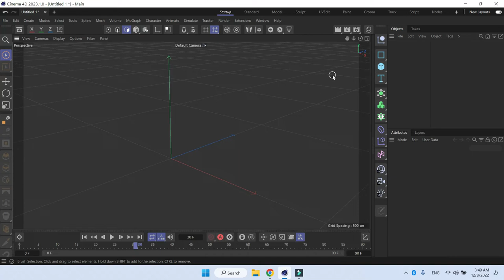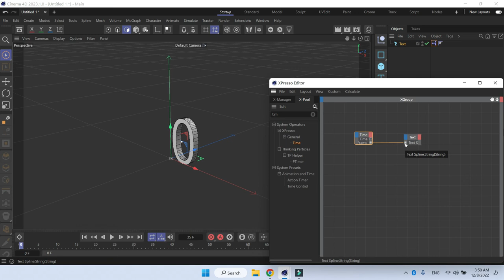How to create a counter using the Text object in Cinema 4D 2023